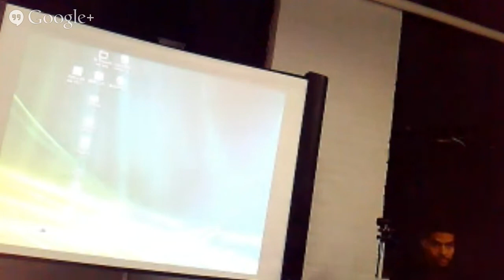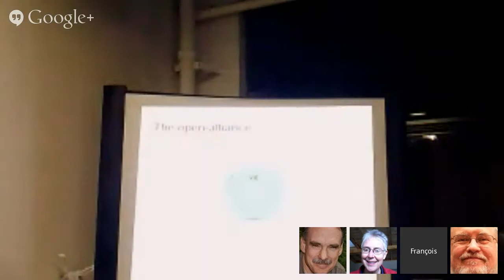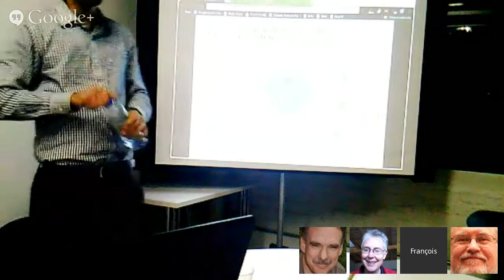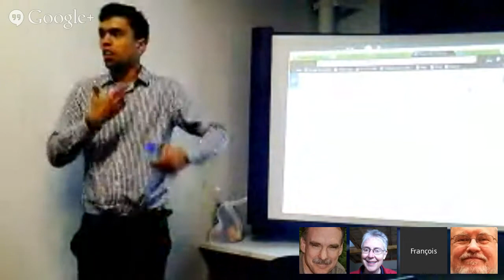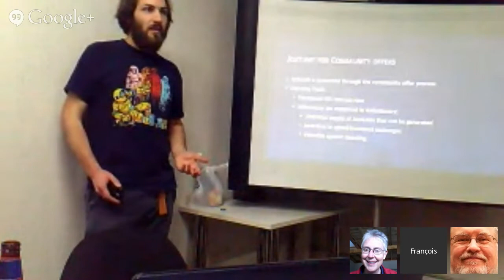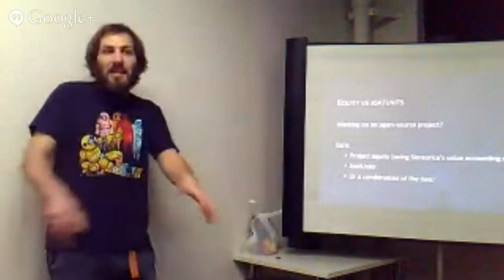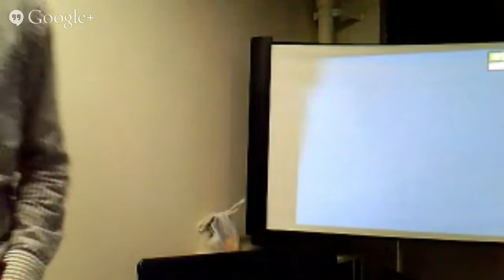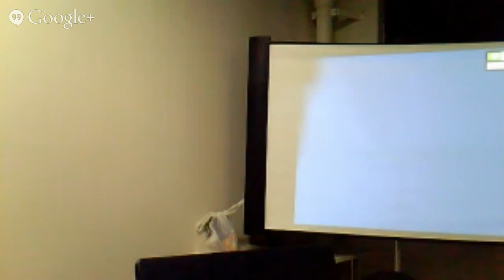Building the most advanced Open Innovation Hub - Project VIE